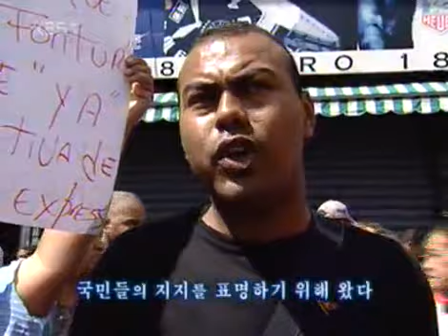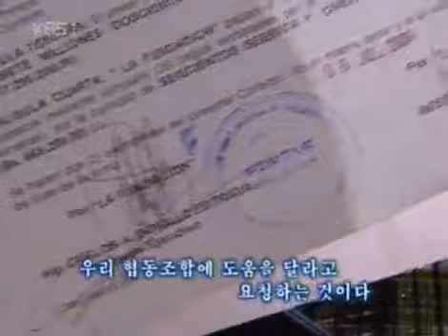KBS스페셜 - KBS Special 20060218 #001